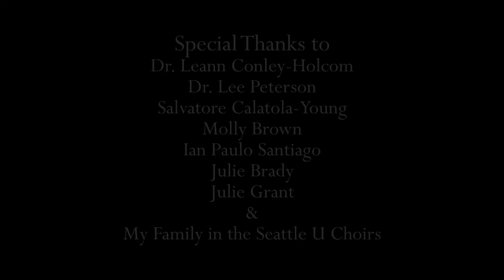Why We Sing: A Choir Documentary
I've been singing in the Seattle University Choirs throughout my time in college: singing has brought me joy, wonderful memories, great friends, and an unbreakable community that I am proud to call my choir family. For my Communication and Media capstone project, I wanted to capture a little of what makes singing in a choir so impactful through a video documentary entitled "Why We Sing". To accomplish this, I filmed multiple rehearsals throughout the quarter and held interviews with the choral director as well as five other singers to hear their perspectives and stories about why they sing, what being in a choir means to them, and what singing in choir has done for each of them. As a fourth-year singer and section leader, I was especially excited to create "Why We Sing" as a way for me to give back to the program that has given me so much over the past four years. Additionally, I wanted to use my position as the choirs’ social media manager to promote and raise awareness of the program so that new or current students that are curious about choir would see it and be motivated to join or at least try it out

Follow the Seattle U Choirs on Social Media!